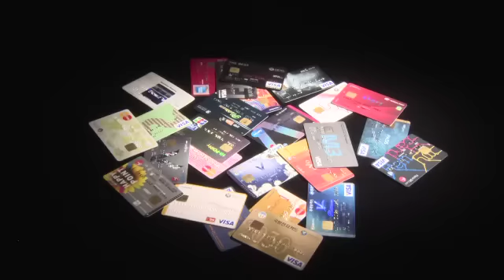'13월의 월급' 잘못하면 더 낸다...연말정산, 이것만은 꼭 챙겨야_131225_채널A NEWS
[종합뉴스] 대부분 직장인들이 올해 마지막 월급을 받으셨을텐데요. 아직 남은 게 있습니다. 바로 '열세번째 월급'이라는 연말 정산인데요. 꼼꼼히 잘 챙기지 않으면
월급이 아니라, 세금이 될 수 있습니다.

〈평일〉
08시 00분 라디오쇼 정치시그널 (유튜브 라이브)
08시 50분 김진의 돌직구 쇼
10시 20분 김진의 더라방 (유튜브 라이브)
12시 00분 뉴스A 라이브
15시 50분 강력한 4팀
17시 20분 뉴스TOP10
19시 00분 뉴스A

〈주말〉
12시 00분 토요랭킹쇼·뉴스A 라이브
17시 40분 뉴스TOP10
19시 00분 뉴스A